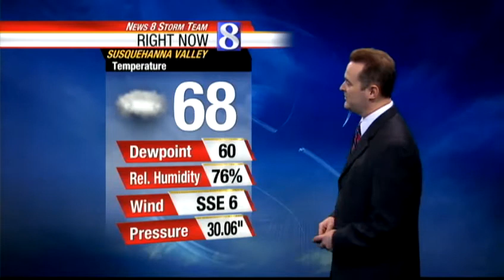Hot weather on the way?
It looks like the mild temperatures may soon be replace by hot and humid conditions.